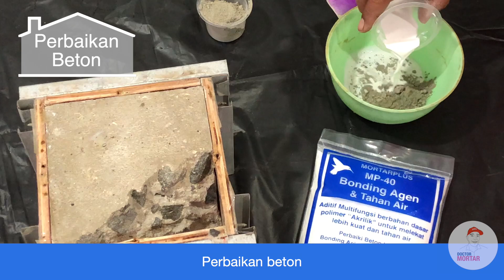Solusi Perbaikan Retak dan Tahan Air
Mortarplus MP-40 Bonding Agen dan Tahan Air multifungsi dan dapat diaplikasikan dengan mudah untuk mortar dan keramik yang merekat kuat dan lebih tahan air.